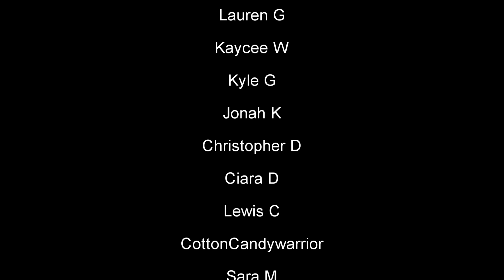Home Free - Grandma Got Run Over By A Reindeer (Reaction!) : Behind the Curve Reacts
Hello everyone, hopefully we're all having an excellent holiday season, and a wonderful Home Free Friday. Today we're going to be taking a look at our Home Free friends performing the Christmas classic "Grandma Got Run Over By A Reindeer". I'm not a huge fan of Christmas music, but Home Free never disappoints.

Broadway 1,000 piece Jigsaw Puzzle:

Broadway Tote Bag:

Be A Broadway Star Boardgame:

Broadway Musicals Charm Bracelet:

567 Broadway! A New Musical Workout DVD: